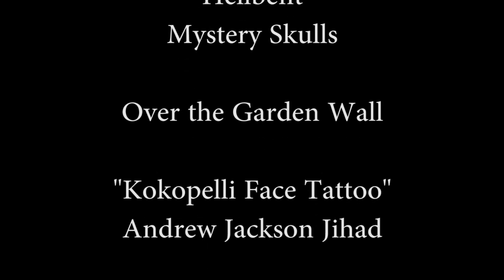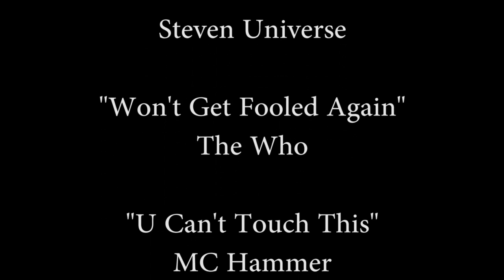Hell Universe: Hellbent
Get bent.

UNDERCOVERAVACADO

Jackson Bruce

Cormac Montag

Content Used

"Hellbent"
Mystery Skulls

"Kokopelli Face Tattoo"
Andrew Jackson Jihad

"Nasty Mixed With Justice - D.A.N.C.E."
Janet Jackson/Jusice/DJ Hero 2

The Beatles

"Abracadabra"
Steve Miller Band
Pokemon

"I'm in Love with my Car"
Queen

"Pizza Bagel"
Parry Gripp

"I Ran (So Far Away)
A Flock of Seagulls

Steven Universe

Futurama
"Tomorrow Never Knows"
The Beatles

Spongebob Squarepants

"Real Sugar Baby"
Stephanie Beard

Steven Universe

"Chester"
William Billings

Steven Universe

Spongebob Squarepants

Steven Universe

The Clash
Stranger Things

Steven Universe

Gloria Gaynor
Jontron Birdemic review

Wayne's World

Dr. Who

Steven Universe

The Who

"U Can't Touch This"
MC Hammer

Goofy yell

Jontron The Zoo Race review

"Careless Whisper"
George Michael

Steven Universe

Dr. Who

dickbutt

"Katamari Mambo - Syndrome Mix"
Katamai Damacy OST

Steven Universe

Steven Universe

"On a Bicycle Built for Two"

Golden Bat anime

"Friends on the Other Side"

"Don't Cost Nothin'"
Steven Universe